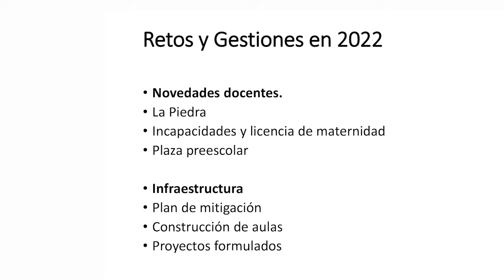Balance Sesiones Ordinarias Febrero Honorable Concejo Guatapé 2022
Desde la mesa directiva del honorable concejo municipal nos dan a conocer el balance de las sesiones ordinarias del mes de febrero, contando cuales fueron los temas tratados y la importancia de ellos.
Un balance positivo da la presidenta del honorable concejo municipal luego de la clausura de las sesiones ordinarias del mes de febrero en donde se tuvieron temas de suma importancia para la comunidad y el desarrollo del municipio.
Durante este periodo de sesiones se tuvo un espacio para aclarar dudas que venían teniendo por parte de los concejales y parte de la comunidad frente a cómo está la educación en nuestro municipio.